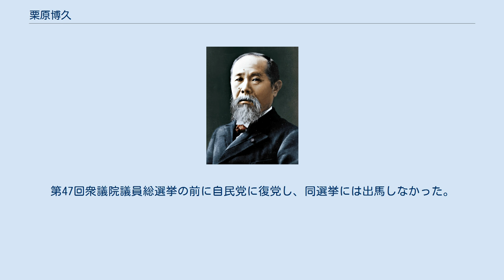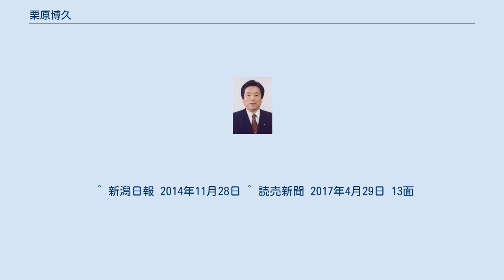栗原博久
栗原 博久（くりはら ひろひさ、1947年3月23日 - ）は、日本の政治家。
衆議院議員（3期）、環境政務次官（小渕内閣・小渕改造内閣）、農林水産副大臣（第1次小泉第2次改造内閣）などを歴任した。
 新潟県新津市（現新潟市秋葉区）生まれ。
農家の次男であり、新潟県立新津高等学校を経て新潟大学農学部卒業後、新潟県職員となる。
その後、自民党衆議院議員であった旗野進一の秘書を務めた。
1979年、第35回衆議院議員総選挙の旧新潟2区に無所属で立候補したが落選。
以降5回連続で落選したが、1993年の第40回衆議院議員総選挙において初当選した。
当選後は自民党に入党。
 小選挙区比例代表並立制導入後は新潟4区で2回再選。
1999年1月30日、中国・江沢民主席が昭和天皇に贈呈したトキ、オス個体「ヨウヨウ（友友）」メス個体「ヤンヤン（洋洋）」の受取政府代表として訪中。
2003年の第43回衆議院議員総選挙では菊田真紀子に敗れ落選。
再起を図ろうとしたが、菊田に勝てる見込みが薄いとのことから身を引き、長男で政策秘書・医師の栗原洋志を後継にした。
しかし、洋志は第44回衆議院議員総選挙、第45回衆議院議員総選挙で菊田の前に敗れた。
その後、第48回衆議院議員総選挙に新潟4区から無所属で出馬の意向を示したが断念し、自民党公認で比例北陸信越ブロック単独で立候補するが落選している。
 2012年12月4日、第46回衆議院議員総選挙において新潟4区から日本維新の会公認候補として立候補したが落選し、比例復活もならなかった。
2013年7月21日、第23回参議院議員通常選挙に日本維新の会から比例区で立候補したが落選。
第47回衆議院議員総選挙の前に自民党に復党し、同選挙には出馬しなかった。
 2017年4月29日付の春の叙勲で、旭日中綬章を受章。
^ “公認獲得へ 活動対照的 衆院新潟４区・自民支部長巡り”. 新潟日報. (2019年6月12日). 2019年7月18日閲覧。
 ^ 新潟日報 2014年11月28日 ^ 読売新聞 2017年4月29日 13面